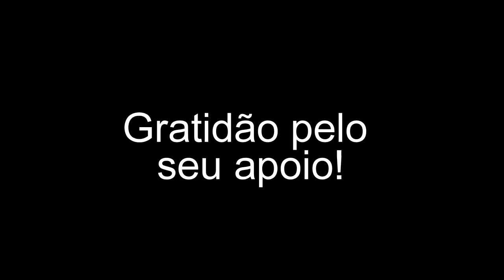Não faz mais sentido morrer pelo que é falso